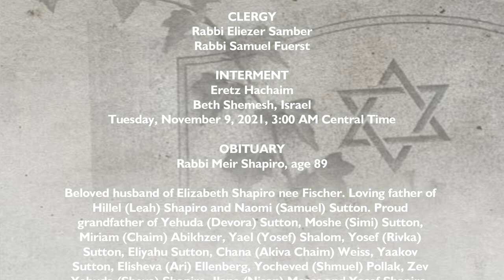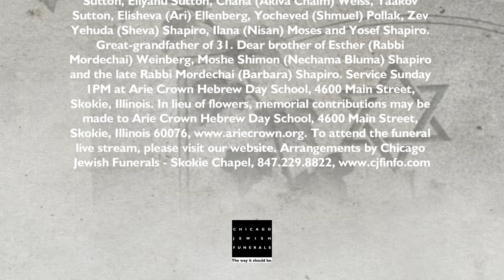Rabbi Meir Shapiro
Rabbi Meir Shapiro, age 89

Beloved husband of Elizabeth Shapiro nee Fischer. Loving father of Hillel (Leah) Shapiro and Naomi (Samuel) Sutton. Proud grandfather of Yehuda (Devora) Sutton, Moshe (Simi) Sutton, Miriam (Chaim) Abikhzer, Yael (Yosef) Shalom, Yosef (Rivka) Sutton, Eliyahu Sutton, Chana (Akiva Chaim) Weiss, Yaakov Sutton, Elisheva (Ari) Ellenberg, Yocheved (Shmuel) Pollak, Zev Yehuda (Sheva) Shapiro, Ilana (Nisan) Moses and Yosef Shapiro. Great-grandfather of 31. Dear brother of Esther (Rabbi Mordechai) Weinberg, Moshe Shimon (Nechama Bluma) Shapiro and the late Rabbi Mordechai (Barbara) Shapiro. Service Sunday 1PM at Arie Crown Hebrew Day School, 4600 Main Street, Skokie, IL. In lieu of flowers, memorial contributions may be made to Arie Crown Hebrew Day School, 4600 Main Street, Skokie, IL 60076, To attend the funeral live stream, please visit our website.